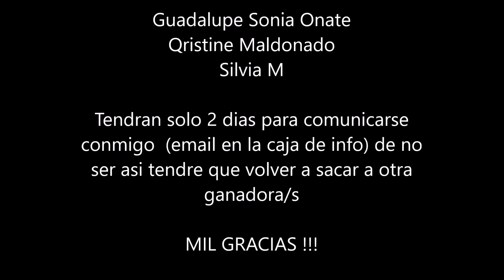GANADORES DEL SORTEO!!!